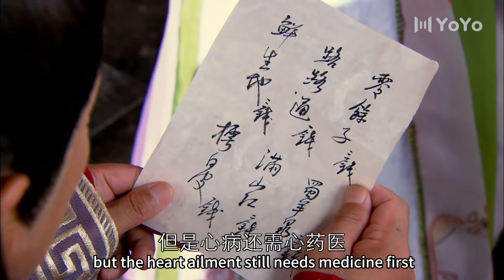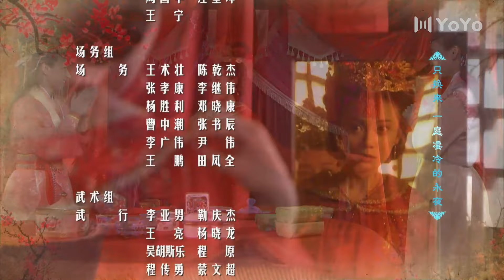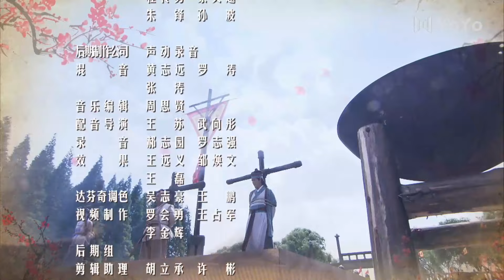【FULL】Happy Governor EP05 (Benny Chan /Lam Tze Chung)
Chinese name: Happy Governor
another name：Return of the Prince - Happy Governor
Genre: ancient, comedy
Starring
Synopsis: In the late Wanli years of the Ming Dynasty in China, Du Yunteng, a silly boy, went to Beijing to become a prince, and Cao Tianjiao, a village girl, transformed into the Prime Minister's daughter. On their wedding night, Du Yunteng, who was burdened with the identity of a prince, was framed by the villain Empress Liu. He encountered an unprecedented crisis and everyone betrayed their relatives. In the Ming Dynasty, there were fierce partisanships in the court, internal troubles were unresolved, and foreign troubles arose again. Li Ruhua, the commander-in-chief of the Kwantung Army who had been planning for a long time, took the opportunity to launch an attack. Du Yunteng secretly went to Kwantung as a political victim. Mai Yatang repeatedly fell into danger to save Du Yunteng. Together with Du Yunteng, he became a prisoner of Li Ruhua. After going through many hardships, the two finally returned to Huanxi County, and both were promoted to the prefect of Huanxi County. However, as an undercover agent appointed by the emperor, Mai Yatang had to turn against the Du Yunteng brothers, and the two of them had one government and two systems. The Japanese pirates are back, and the two opposing brothers work together to "deceive" the Japanese pirates. At the same time, they join forces to fight against the Japanese and defend Huanxi Mansion. The conspiracy of the battle for the throne will affect the fate of the two Dumai brothers, and they will face the battle to protect the emperor together.